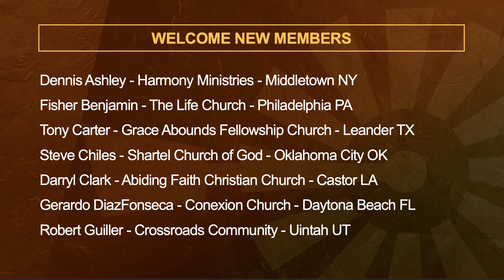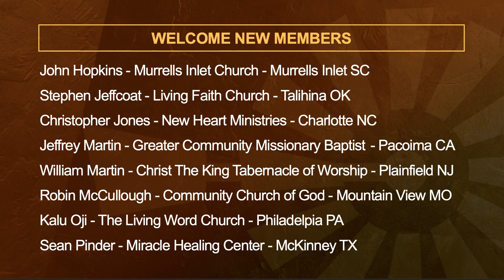Webinar: Church, Family and the Holidays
Watch this special holiday webinar with the Graff family as they discuss Church, Family & The Holidays.